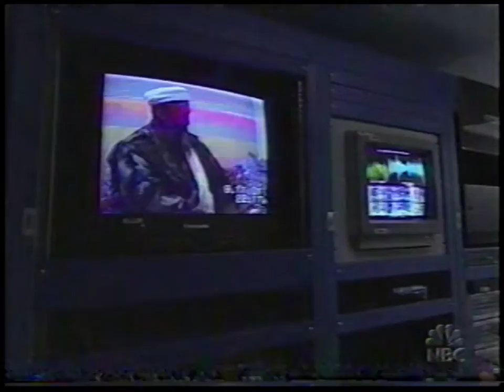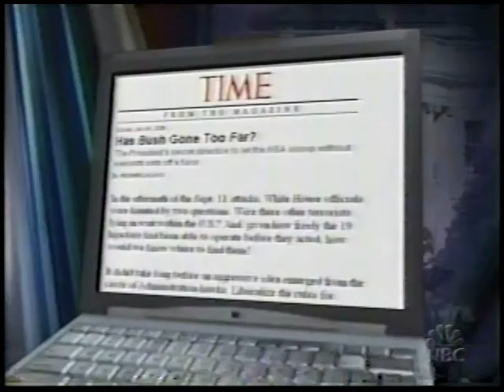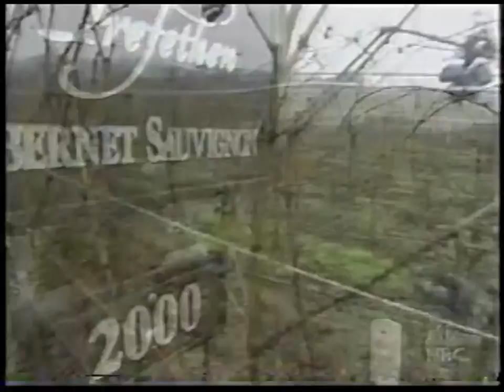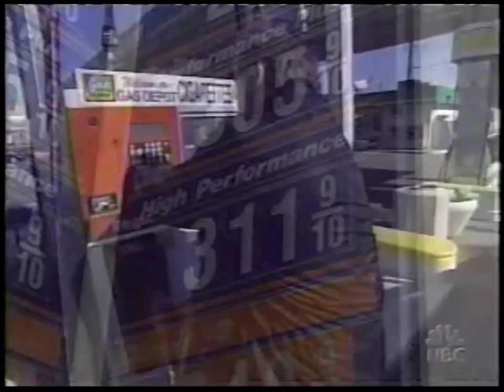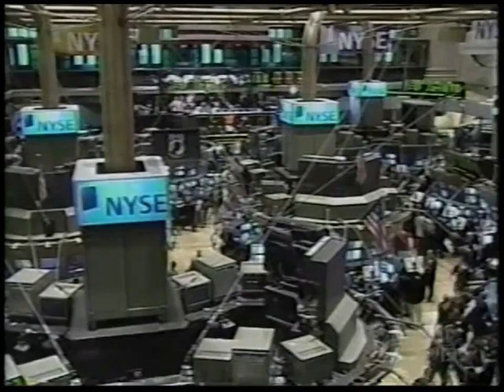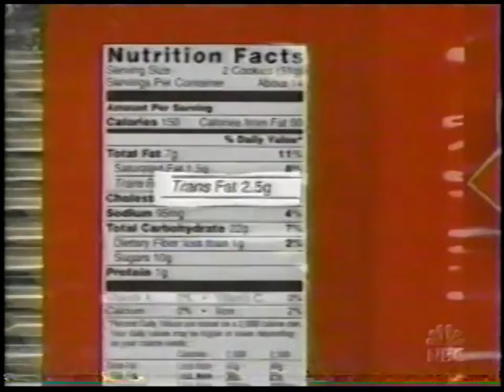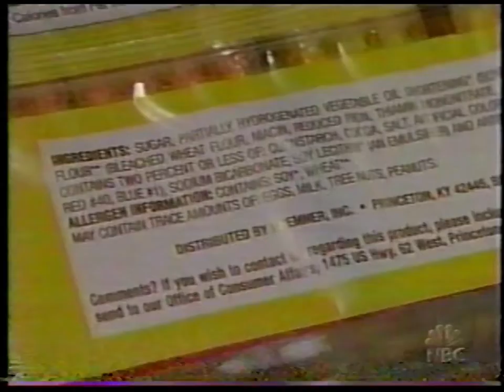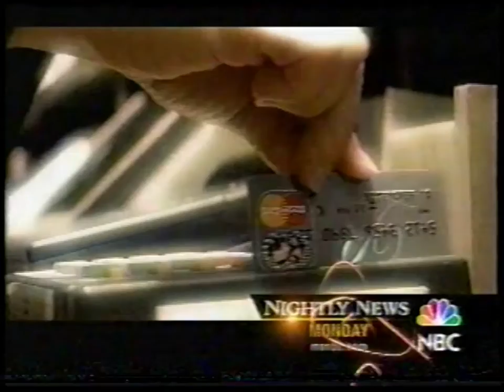NBC | NBC Nightly News with John Seigenthaler | January 1, 2006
January 1, 2006, edition of "NBC Nightly News with John Seigenthaler". Commercials are included.

Stories:
00:00 - Intro
00:51 - Domestic spying program
03:28 - West Coast rainstorm
06:03 - Southwest wildfires
06:21 - New Year's celebrations
08:19 - New Orleans recovery
10:42 - Economic predictions
12:37 - Iraq War update
16:01 - New laws on the books
21:14 - Pope's New Year's message
21:30 - Vladimir Putin profile
26:29 - Panda population boom
26:44 - Grizzly bear debate
29:04 - Outro